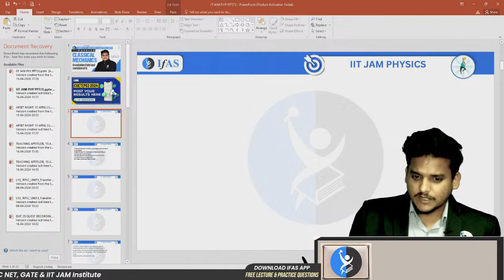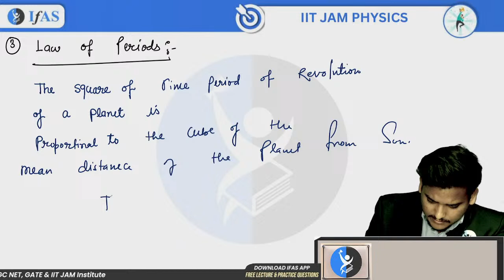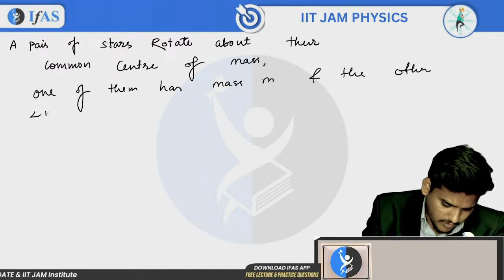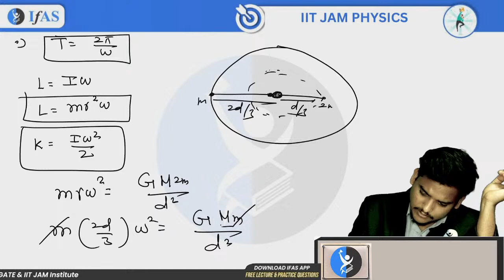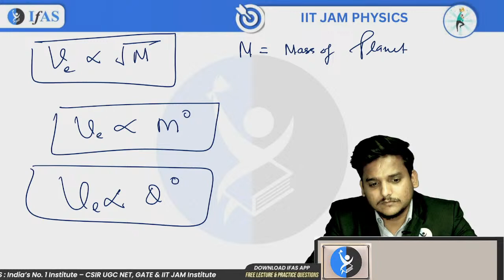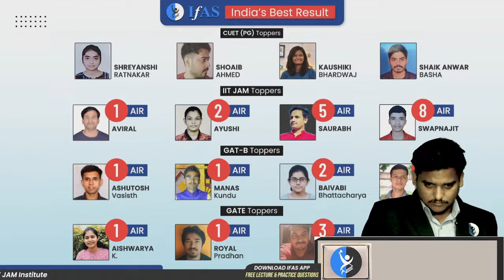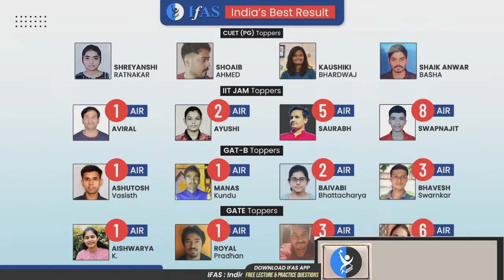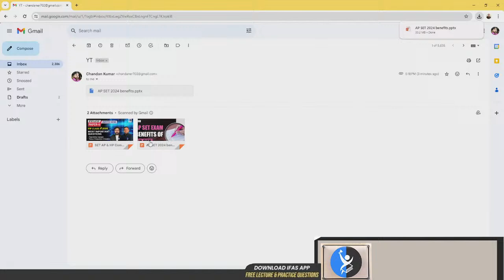Kepler's Laws | Classical Mechanics | IIT JAM & CUET PG 2025 Physics | L2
Unlock the mysteries of celestial motion with "Kepler's Laws" in this IIT JAM & CUET PG 2025 Physics lecture. Dive deep into Classical Mechanics with L2.